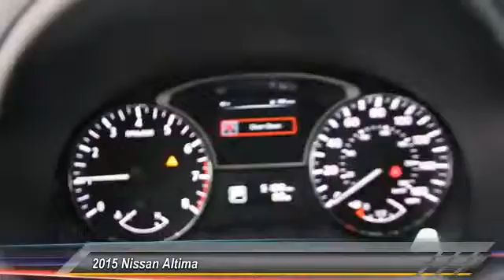2015 Nissan Altima Santa Clara CA P2440RS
2015 Nissan Altima  - Stock#: P2440RS - VIN#: 1N4AL3AP3FN394779

4855 Stevens Creek Blvd.

Check out this 2015 Nissan Altima.   WELL MAINTAIN VEHICLE!!! Your buying risks are reduced thanks to a CARFAX BuyBack Guarantee. This is a well kept ONE-OWNER Nissan Altima 2.5 S with a full CARFAX history report. When it comes to high fuel economy, plenty of versatility and a great looks, this NissanAltima 2.5 S cannot be beat. This Nissan Altimas superior fuel-efficiency is proof that not all vehicles are created equal. Knowledge is power and with the complete records of this pre-owned vehicle, youll have the power to make a wise purchase. This Nissan Altima is beautiful and the interior is clean with virtually no flaws. This Altima 2.5 S is covered under the Nissan reliable &amp; trusted factory warranty. So, if youre in the market for an incredible vehicle which provides the manufacturer-backed assurance that everyone deserves, then this is the vehicle for you. Treat yourself to a wonderful driving experience in this wel- optioned Nissan Altima 2.5 S. Equipped with the latest in driver comforts, this Nissan is the benchmark of modern automotive engineering. FINANCING AVILABLE Contact the dealership today.